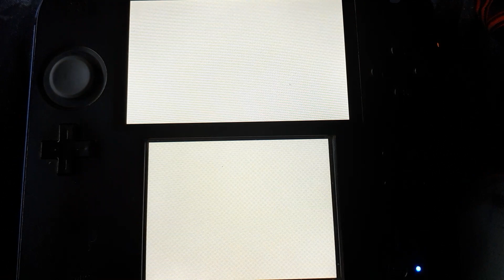Tomodachi Life S2: Another Friendship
Your card is the Jack of clubs, is it not?